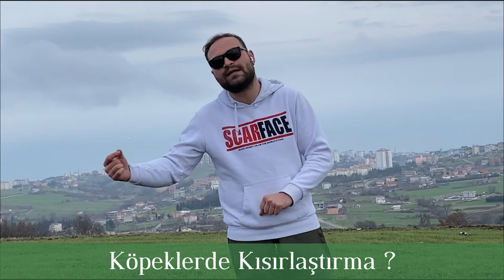Köpeklerde Kısırlaştırma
Merhaba Arkadaşlar
Bu videomuzda Köpeklerde Kısırlaştırma konusunu ele aldık, bildiklerimizi sizlerle paylaştık. Köpeklerde kısırlaştırma nasıl olur, köpeklerde kısırlaştırmanın zararları, köpeklerde kısırlaştırma zamanı gibi konulara değindik, umarım beğenmişsinizdir. Hoşça kalın :)
Keyifli Seyirler.